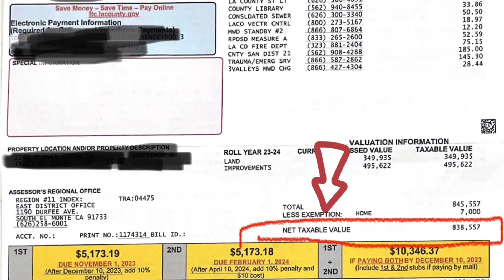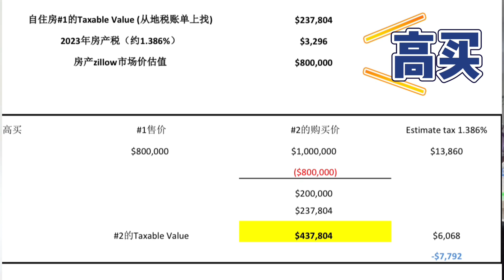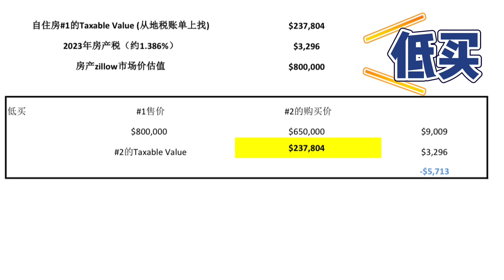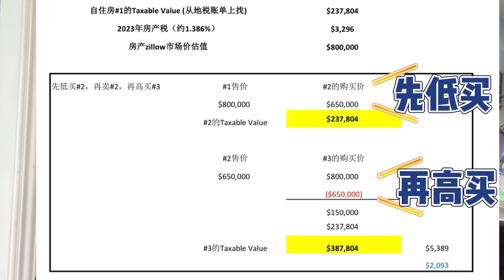55周岁以上换房，这个优惠不可不知！实例计算，PROP19如何转移原有低地税！